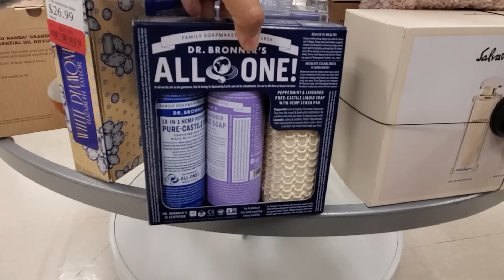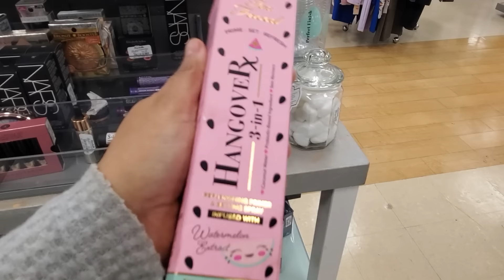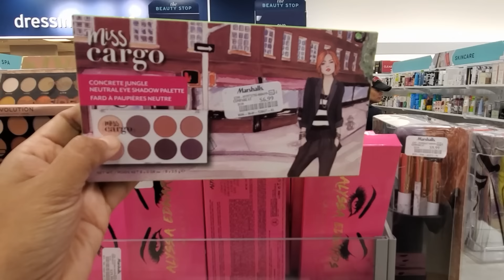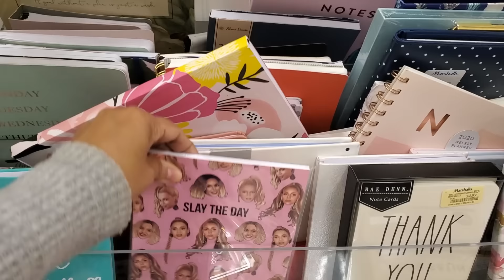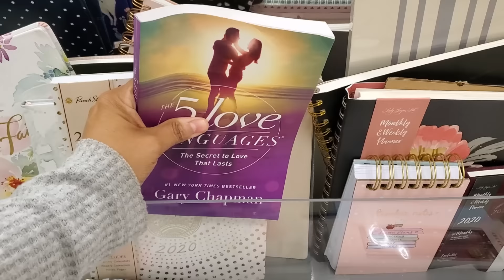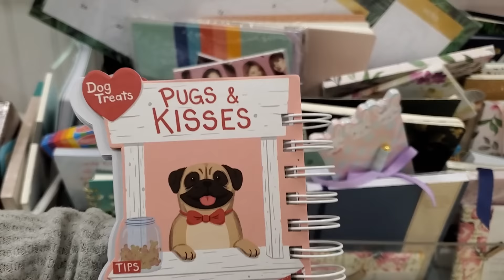Marshalls SHOP WITH ME * STORE WALKTHROUGH 2020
Hi everyone :) Today we go to Marshalls for casual shop with me, compras conmigo, Perfume from all types of brands, name brands non name brands, beauty, makeup, fashion, skincare, wall art, chairs, flowers, really cute pretty bunny pillows, glam Easter pillows, decorative pillows.  Home ideas, home décor, clothing, sweaters from calvin klein, leggings . Lucky brand jeans and more. This is a casual outing a little bit of everything. Thanks for joining me. Please as always stay safe BUCKLE UP! Don't forget to wash your hands . Have a great week :)